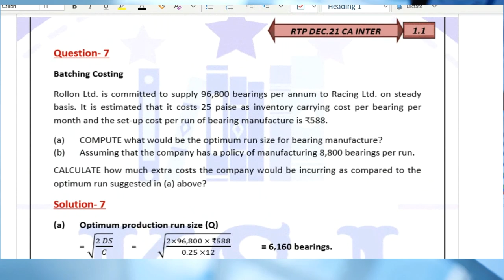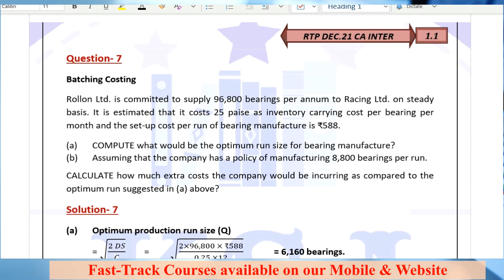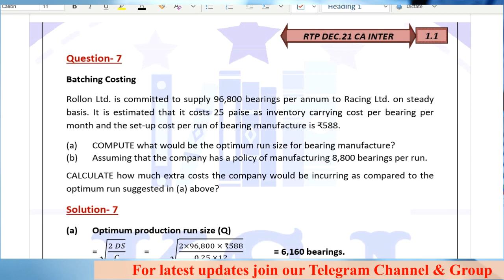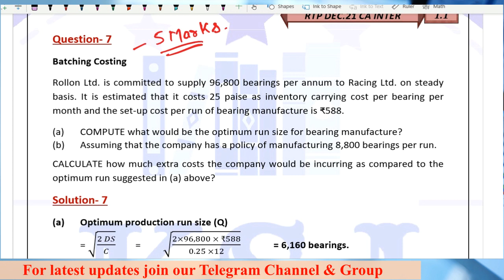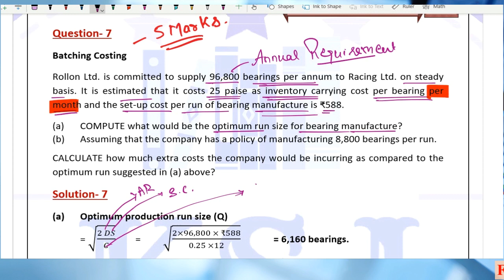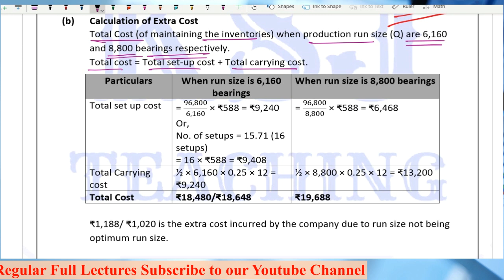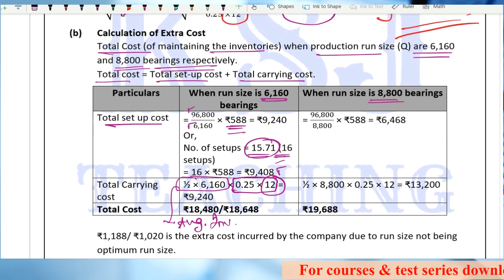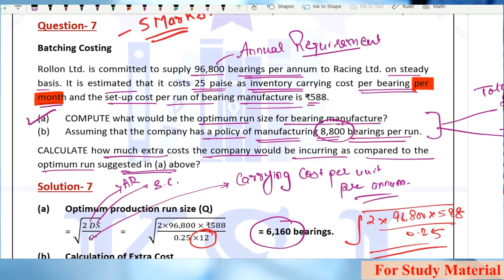RTP Dec. 2021 || CA Intermediate Cost Accounting || Batch Costing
RTP Discussion of Cost Accounting for Dec.21 Exams - Batch Costing